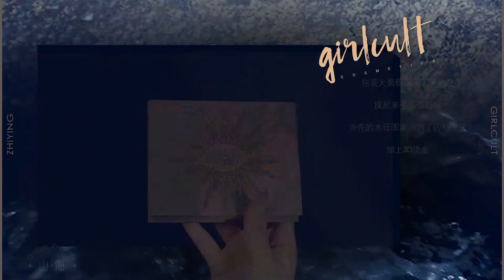GIRLCULT✖️之鹰 | 闪亮缤纷灵感妆容 | 打造属于你的梦幻乌托邦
哈喽宝宝们，鹰鹰又来给大家分享新的妆容啦~

这次的妆容打造用的都是GIRLCULT家的系列产品，奇妙的配色，梦幻的细闪，好看到爆炸，像是在眼睛上打造了一片美丽又奇幻的乌托邦，喜欢的宝宝们一定要尝试一下哟！